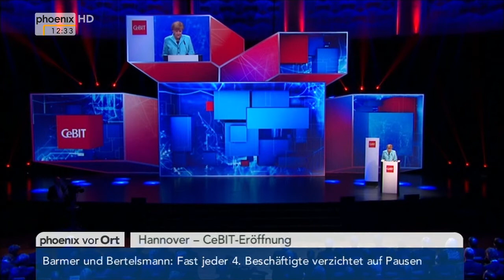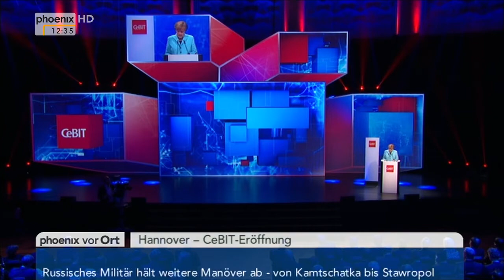Eröffnung der CeBIT: Rede von Angela Merkel am 15.03.2015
Rede von Angela Merkel (CDU, Bundeskanzlerin) zur Eröffnung der CeBIT